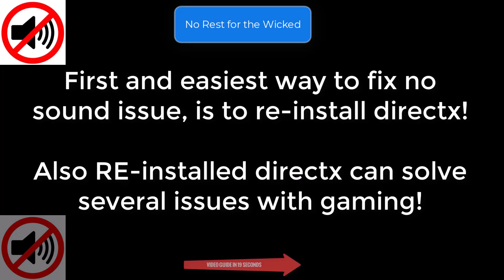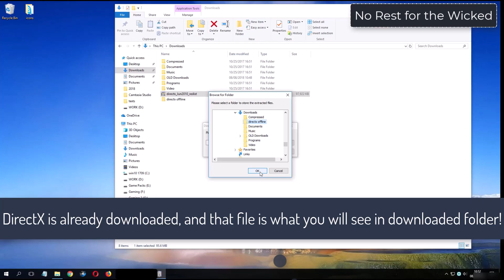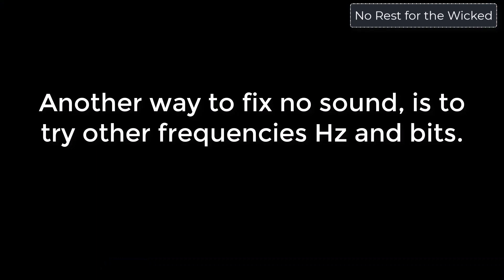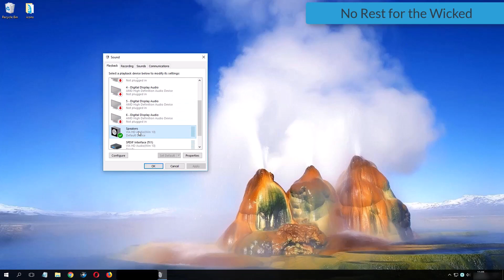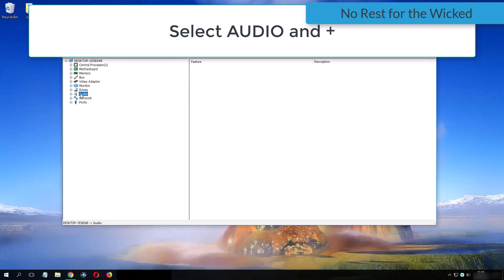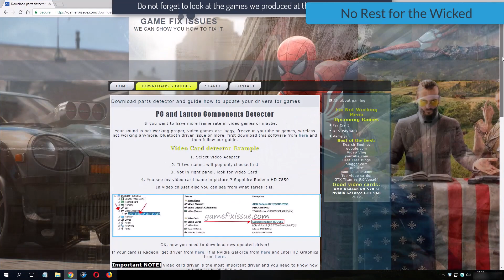No Rest for the Wicked No sound issues and errors for Windows NR for the Wicked no audio fix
No Rest for the Wicked Fix audio issues and errors for Windows - Fix NR for the Wicked Solutions No Sound No Audio input
NRFTW
NR for the Wicked
NR ft Wicked
Downloads:
1. DirectX Options:
No Rest for the Wicked
NR ft Wicked no sound
no_rest_for_the_wicked_pc_2024 _sound
for_honor Game 2024_2024_pc PC 2024

Apps:
PV Workshop Calculator
PV Solar Sim
Driving Secrets
List with Android Games:
The Savior from Sky (helicopters)
Truck Driver Job (obviously)
Neuro IQ Increaser (Test your general knowledge)
JumpoMania (jump to survive)

Fix no sound issue for No Rest for the Wicked - Sound fix Solutions
How to fix no sound issue for video game No Rest for the Wicked - No skills required
No Rest for the Wicked no sound fixes - Learn how to fix almost all no audio errors for No Rest for the Wicked
NRFTW Fixes - Play game with sound and learn how to fix no sound issue or no audio problems
No Rest for the Wicked No Sound issue fix - Learn how to fix no sound no audio problems - com we know 3 ways to fix audio issues
NR ft Wicked no sound for PC Version
NRFTW NO sound issues:
No Rest for the Wicked Fixes
NR for the Wicked no sound fix
No Rest for the Wicked Game 2024 no sound error!
NR ft Wicked no audio